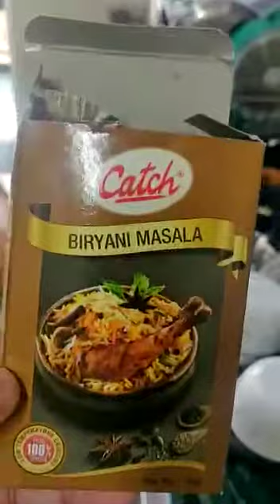Kathal Biryani Maranade recipe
Video from Mohit Saxena